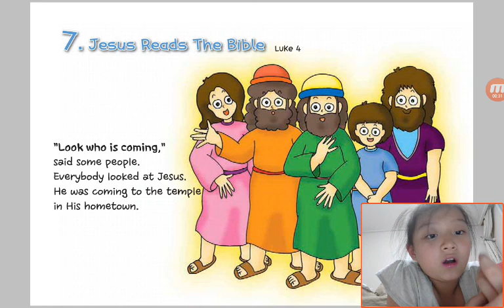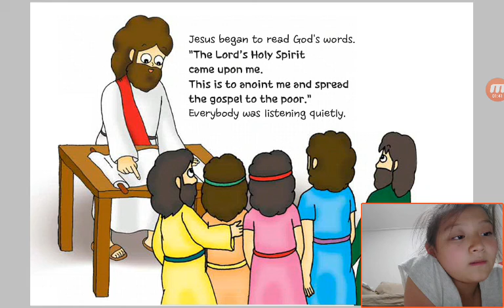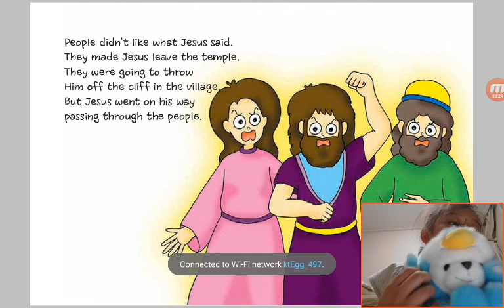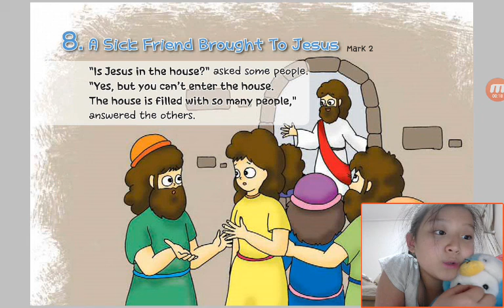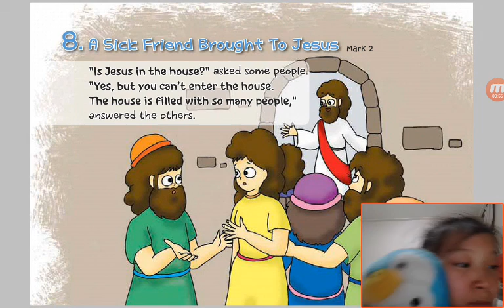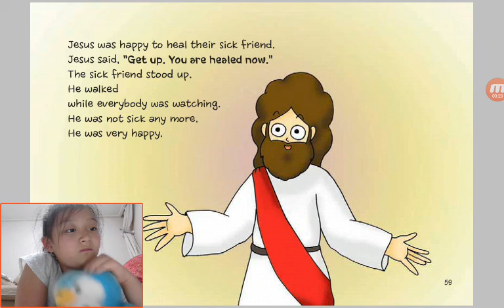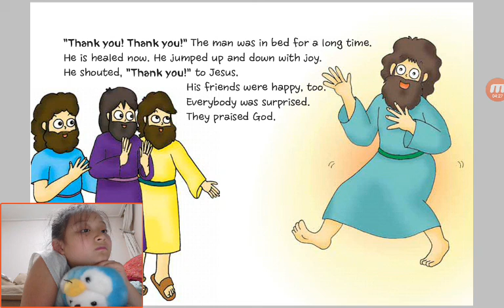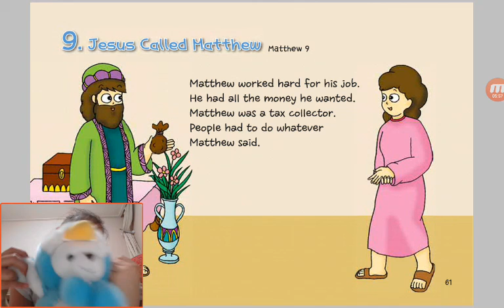‹Kids›Grace：Wonderful Bible Story‹원더풀스토리›– 20170526 192414